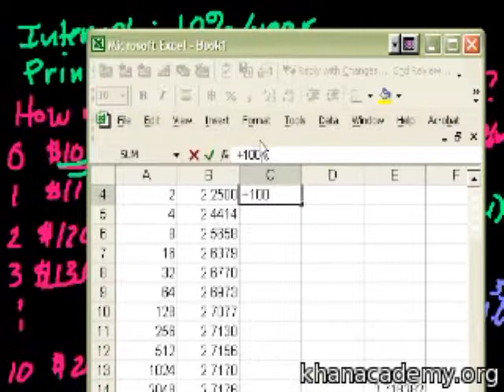Introduction to interest